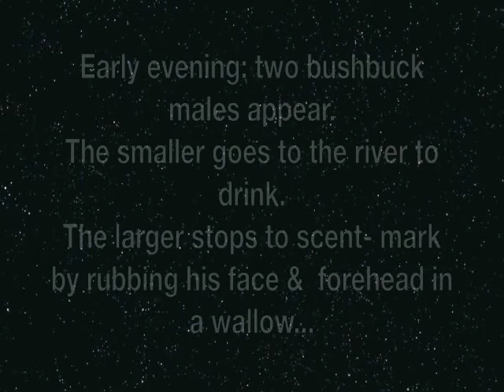Karura Bushbucks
Antelope behaviour in the Karura Forest, Nairobi, Kenya. Bushbuck males scent-marking their territory and sparring along the banks of the Karura River. Images captured by a Reconyx Hyperfire surveillance camera activated and at night illuminated by an infrared sensors and illuminator.